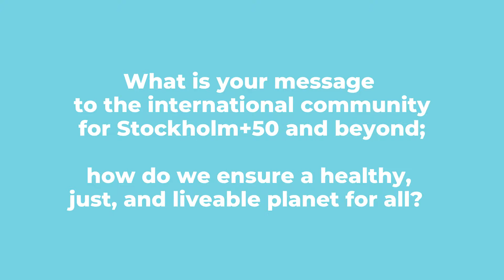Respecting Nature: our Shared Duty - Nemonte Nenquimo | SIANI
Nemonte Nenquimo, Co-Founder, Ceibo Alliance and Amazon Frontlines, Indigenous leader from the Waorani people, Ecuadorian Amazon, pledges for more concern about the importance to protect and respect nature, which isn't just the duty of Indigenous peoples.

Recorded at the event "Transforming our relation with land and nature from an intergenerational perspective - Indigenous Peoples' role for a healthy and just planet 2072", June 1 2022, organised ahead of Stockholm50 and as part of ADayatSida and of the Focali-SIANI Dialogue Forum.

Find out more about the event itself and the speakers

Focali is a Swedish multidisciplinary research network focusing on forest/bio-energy, climate change and livelihood issues. To tackle global challenges related to these themes, policy-making needs to be informed by scientific research. This often requires transdisciplinary collaboration. Focali thus works with internal collaboration within their network, with research communication and facilitates dialogues between researchers, policy-makers and practitioners.

Follow SIANI!